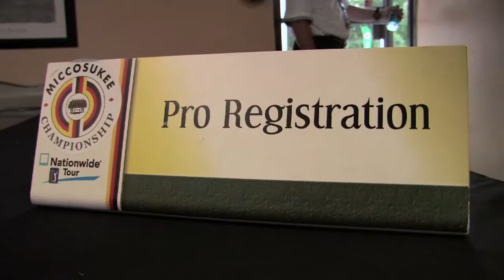2010 Miccosukee Golf Championship, OV-108-3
Visit with Don Strock (Dolphins Legend) as he talks about the philanthropic role of the Miccosukee Foundation in South Florida. Meet the Chairman of the Miccosukee Tribe, Colley Billie.